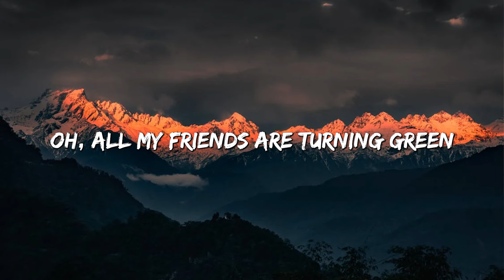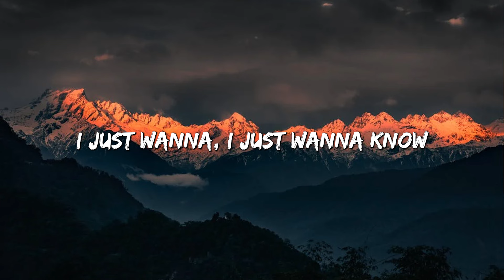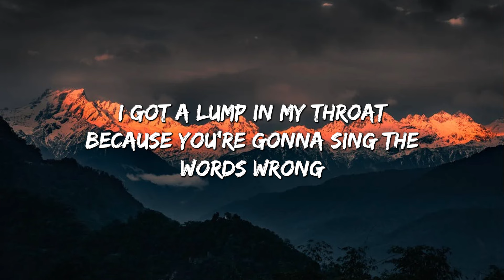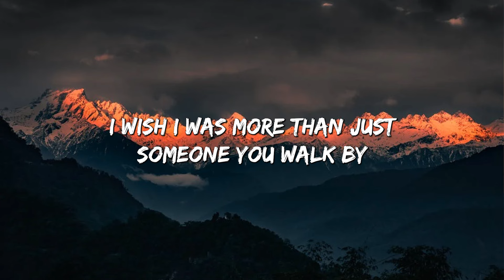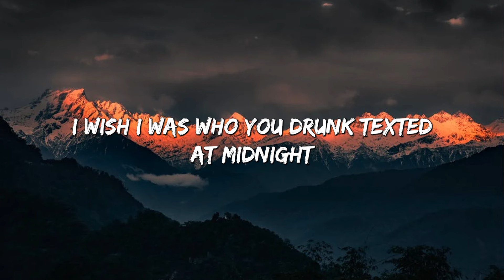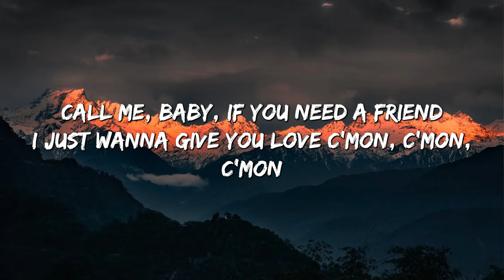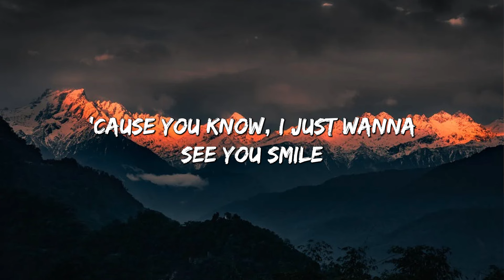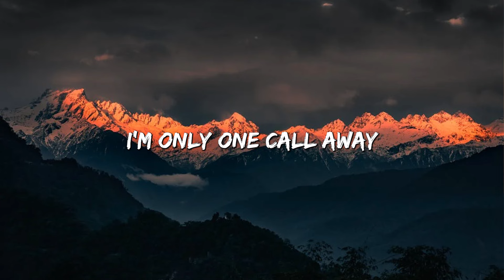Riptide - Vance Joy (Lyrics) || Henry Moodie , Charlie Puth... (MixLyrics)